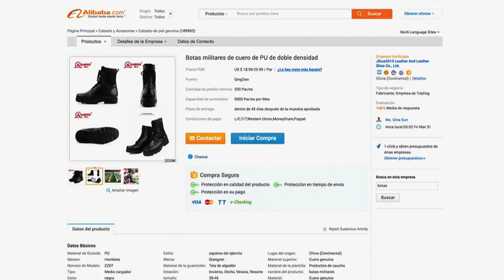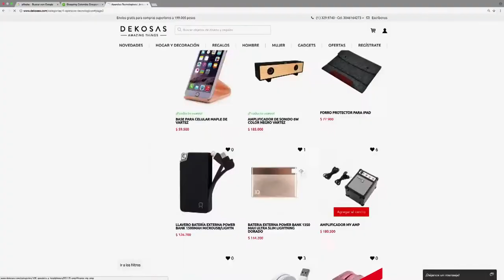Top Digital C14 - N8 2017